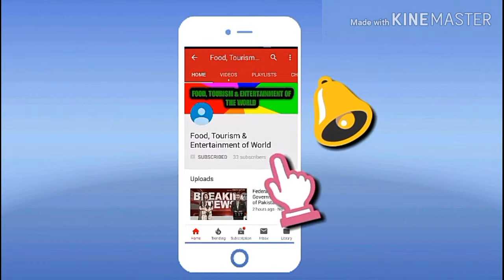Haryanvi Naat | Akhtar Doltalvi | Poet Akhtar Doltalvi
Haryanvi Naat
Voice: Akhtar Doltalvi
Poet: Akhtar Doltalvi

A Na`at is a poetry that specifically praises The Prophet Muhammad (SAW). People who recite Naat are known as Naat-Khua'an.